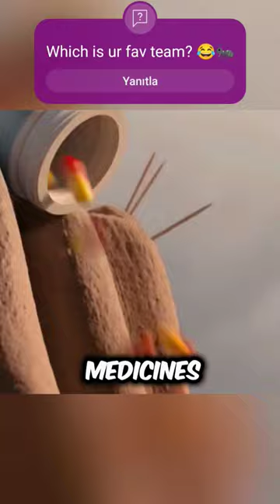Red ants vs Black ants. Who wins? 🤔😂